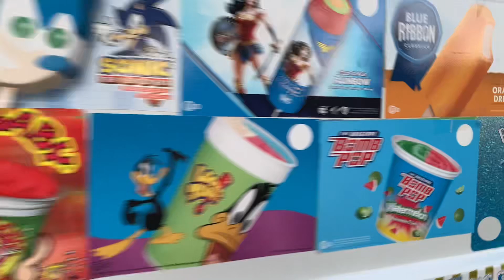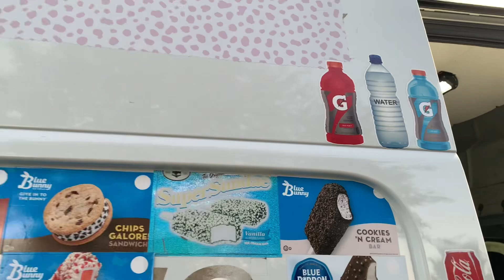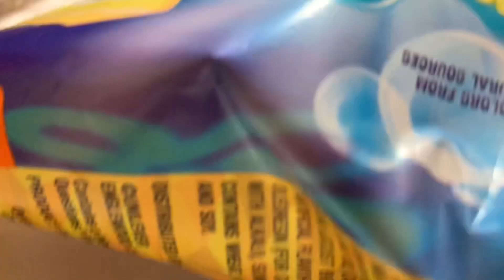Ice Cream Man Gets a New Truck